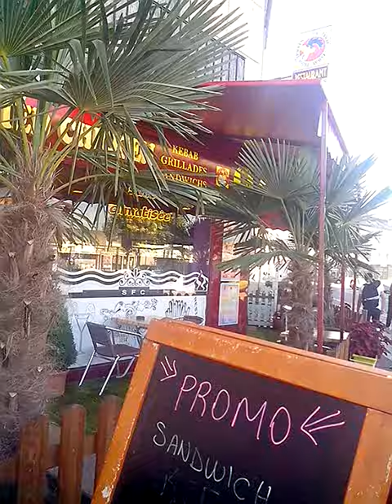Super resto " SARAY "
Creil (60) Oise avenue Général de Gaulle